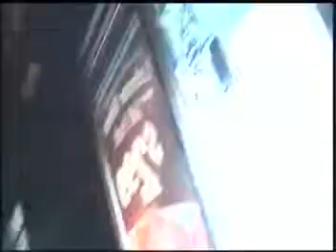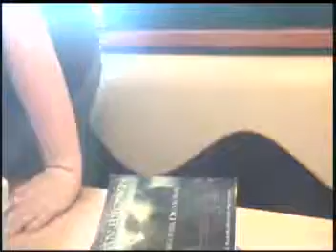tacco bell shananagens Explodo Gets His Name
Autamized by Autamization